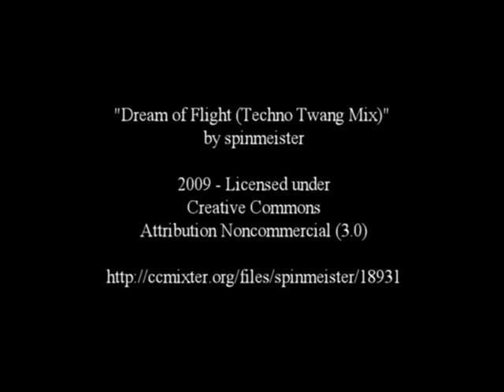Chicago 1994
This was my second railroad video 21 years ago.